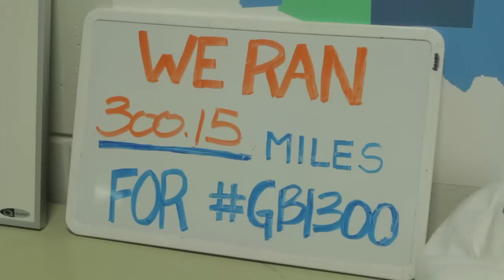Running for Galen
More than 160 Members of the Tulane community laced up their running shoes at the Reily Student Recreation Center earlier this week to show their support forGalen Batson, a junior and Reily Center staffer who recently returned to his hometown in Colorado to undergo treatment for a brain tumor.